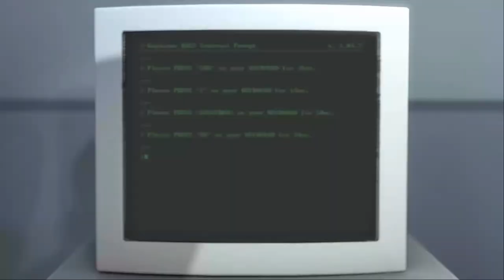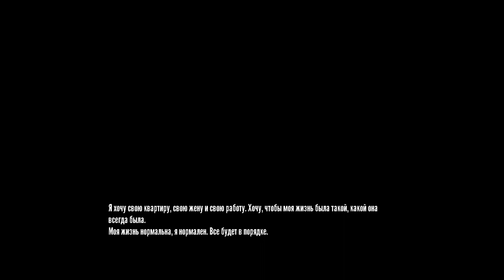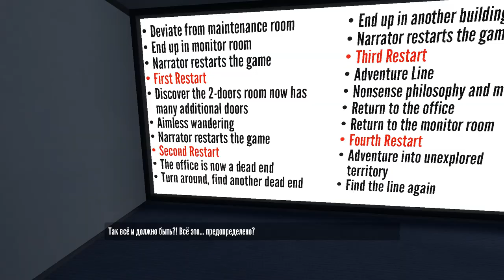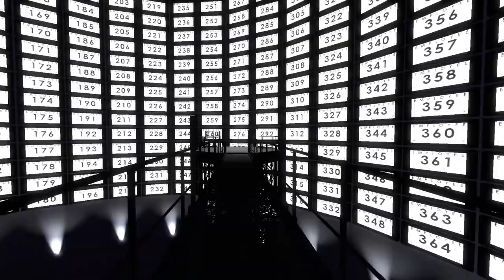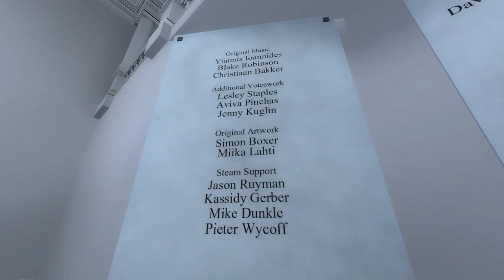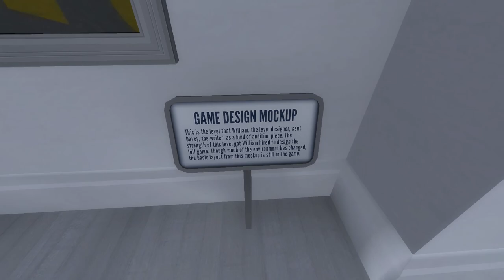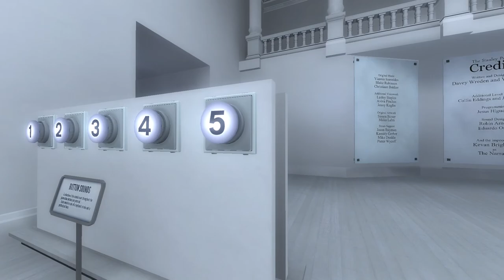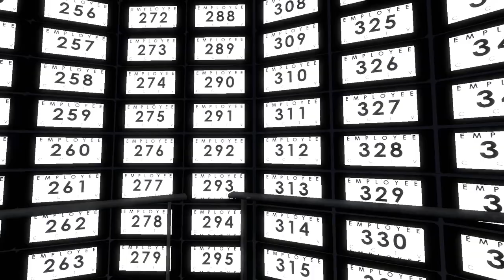The Stanley Parable - (Game Movie)(Eng voice)(Russ subs)(No Commentary)